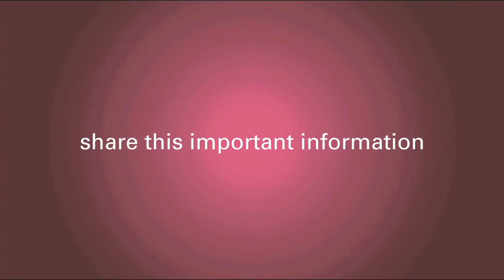What Is a Nipple-Sparing Mastectomy?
There are various mastectomy procedures, one of them being a nipple-sparing mastectomy. Find out what this procedure is in the video above.